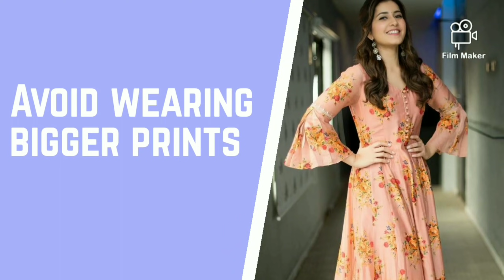Suit Tips कम height की girls के लिए / look tall and slim with Kurti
How to look tall with kurtis

styling tips for short height girls
 short girls dressing style
kurti pattern for short height girls
How to

कम height की girls के लिए dressing Tips/ look tall with Kurti fashion